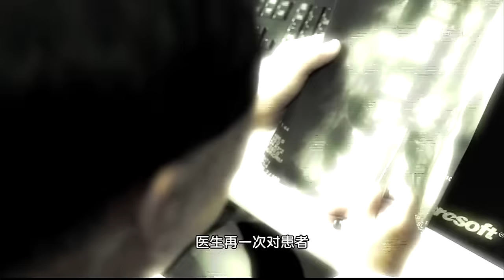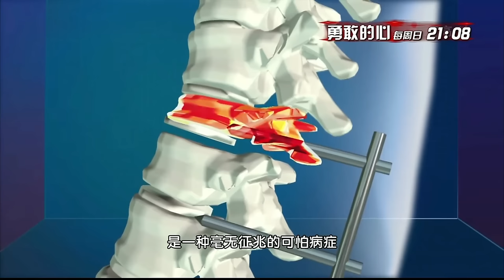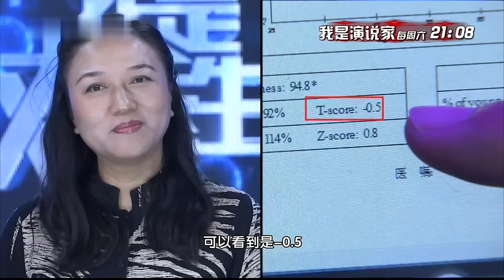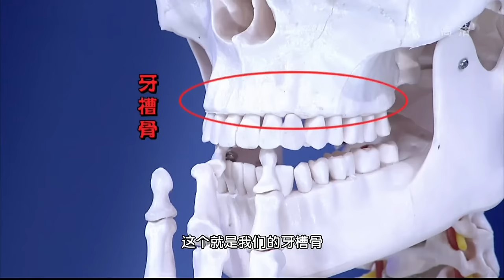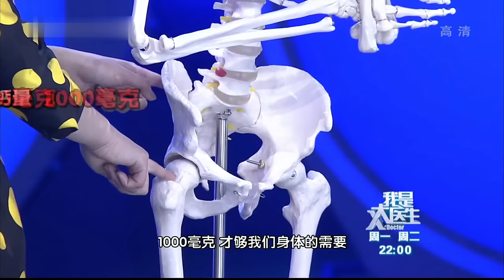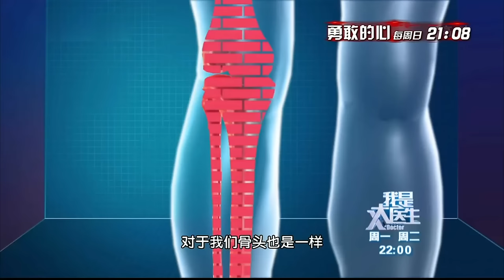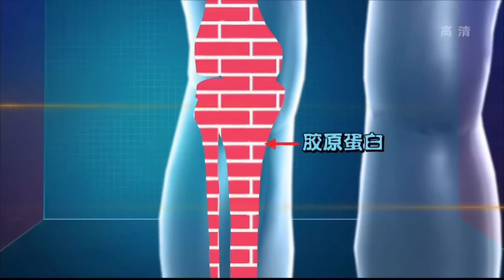骨质疏松最怕它，1周只要吃2次，比吃1年的钙片还补钙，骨密度最少增强40倍，到100岁都还腿脚有劲，爬10层楼都不费劲！【家庭大医生】